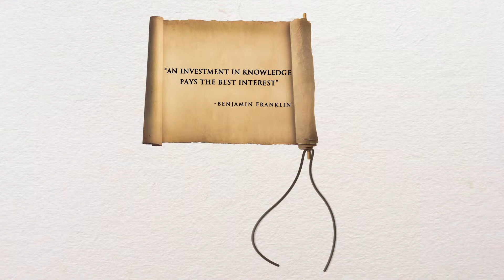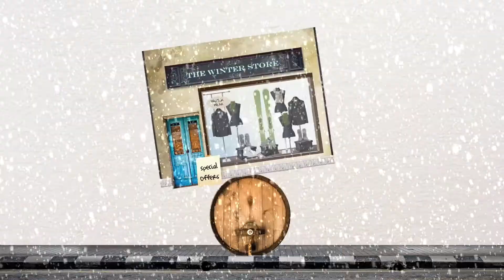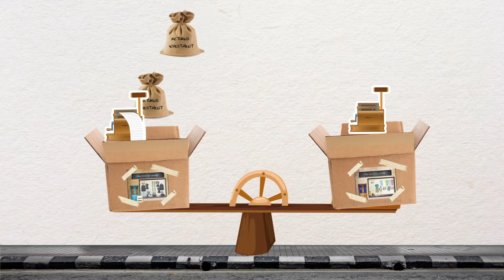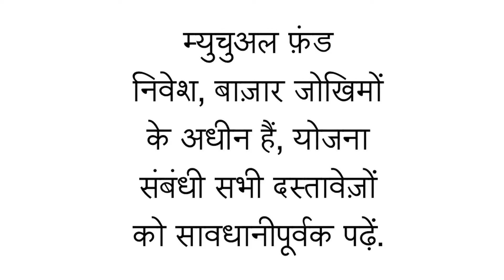फ्रेंक्लिन टेम्पलेटन - एसेट आवंटन का महत्व